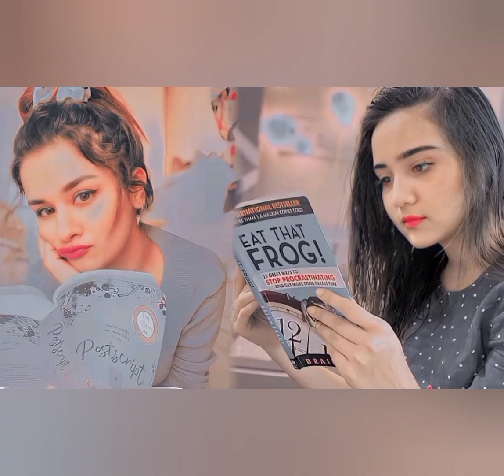Avneet Kaur vs Ashi Singh || part-3 || Aladdin naam toh suna hoga❤️